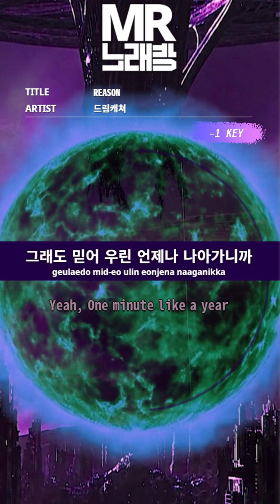MR노래방ㆍ-1 Key] REASON - 드림캐쳐 (Dreamcatcher)ㆍMR Karaoke